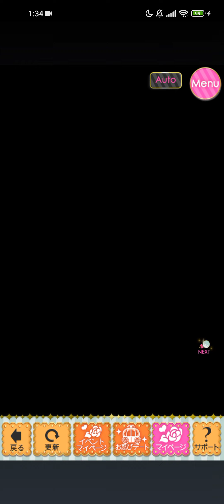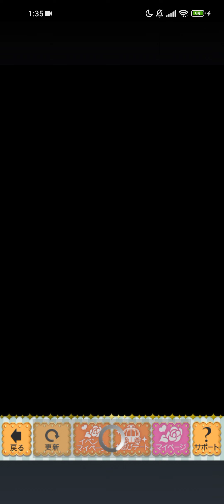鏡の中のプリンセス Love Palace(ミラプリLP) Ruslan ルスラン 未来ボーイズ [A Dreamy Birthday with Ruslan]Episode 2🪞🎂❤️